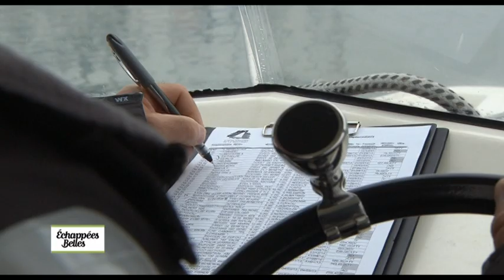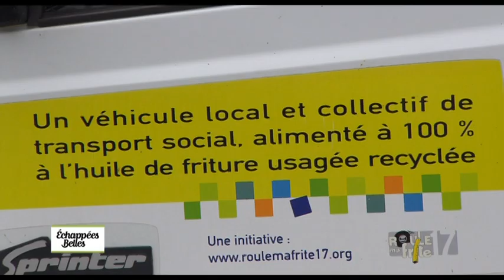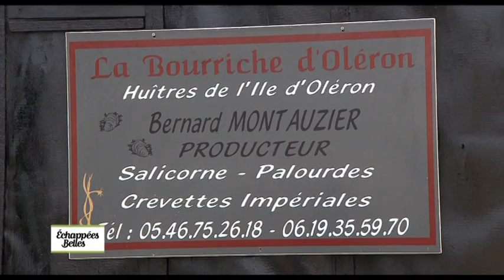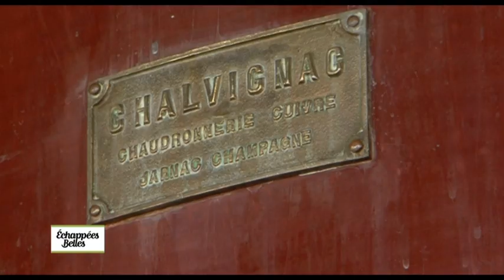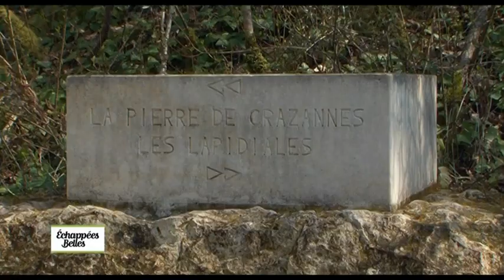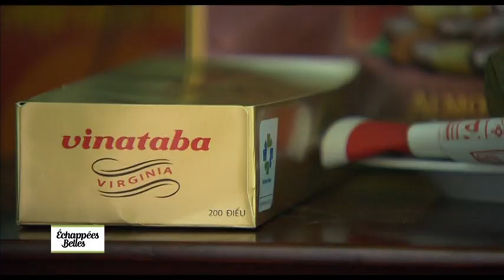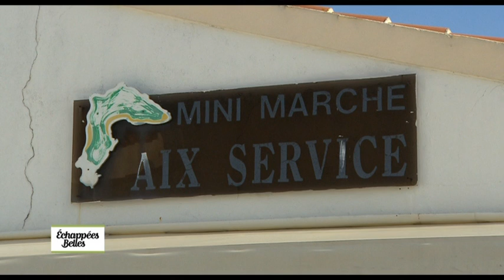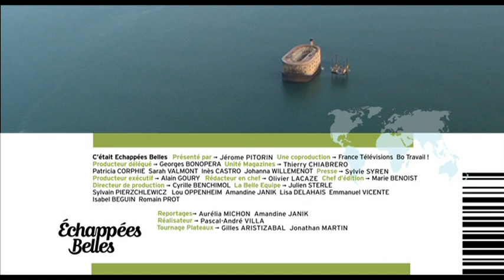Charente-Maritime, dans les bras de la mer - Échappées belles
Échappées belles : Charente-Maritime, dans les bras de la me
Jérôme survole le littoral en avion avec Christian qui est pilote. Retour sur la terre ferme pour découvrir la Rochelle. Il pratiquera la pêche à pied, verra les coulisses de l'aquarium et le festival des cerfs volants à Chatelaillon. Puis direction les chantiers de l'Hermione, pour finir son voyage sur l'île de Ré.